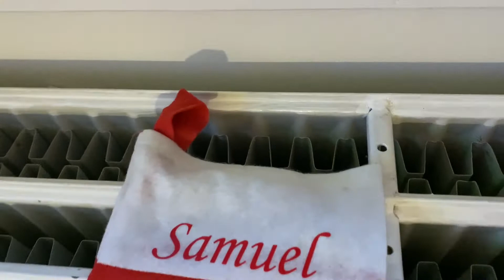1. Advent 2020🎄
Vi holder 1. Søndag i advent herhjemme, bare os 4 🎄 vi hygger, spiser lækre småkager og pynter det lille hjem og selvfølgelig juletræet. Det er en meget stille og rolig advent, da Samuel desværre har brækket foden og vi er lidt begrænset men julehyggen kan ikke tages fra os og det kan man også se i videoen :)
Vi håber i kunne lide den og i vil følge med til  næste gang.

Ha’ det godt så længe og glædelig jul 🎅🏼